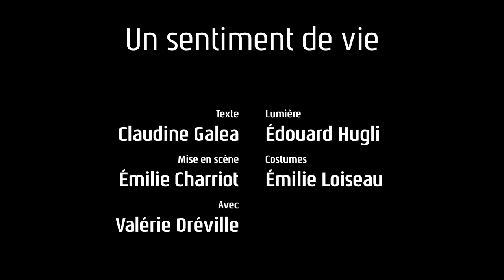Un sentiment de vie | Teaser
Un sentiment de vie
17 | 27 janv
CRÉATION AU TNS
Claudine Galea * | Émilie Charriot
Avec Valérie Dréville *

Comment préserver tout ce qui, dans les grands moments comme dans les gestes dérisoires, nous procure un sentiment de vie ? L’écrivaine Claudine Galea trace ici un chemin sensible entre passé et présent, elle qui a grandi entre un père né en Algérie, militaire ayant participé à la Seconde Guerre mondiale, à l’Indochine et une mère française et anticolonialiste.
Il est question de la porosité et du poids de la grande Histoire dans celle, intime, de la cellule familiale. Que fait-on de nos « héritages » ? La metteure en scène Émilie Charriot et l’actrice Valérie Dréville donnent corps et voix à cette recherche de beauté et de vérité où se mêlent la vie, la mort, le voyage en voiture avec un père décédé, la voix de Frank Sinatra à la radio, l’art et l’écriture comme souffle vital.

SALLE GIGNOUX | DURÉE : 1H10